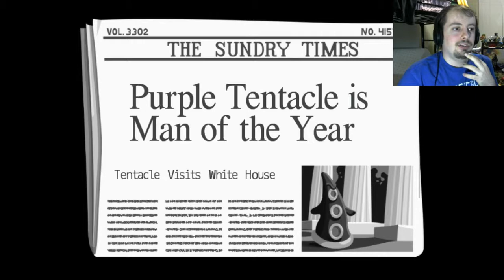STANKY SKUNKS || Day of the Tentacle Remastered Part 8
Today we pull some Looney Toons shenanigans with a cat, and do what i someday dream to do to myself and pour coffee straight down someone's throat. Also hamster tomfoolery!